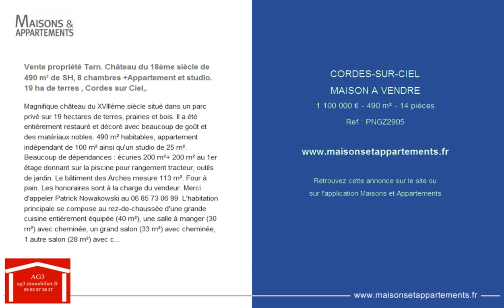CORDES-SUR-CIEL - MAISON A VENDRE - 1 100 000 € - 490 m² - 14 pièces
Référence : PNGZ2905

Vente propriété Tarn. Château du 18ème siècle de 490 m² de SH, 8 chambres +Appartement et studio. 19 ha de terres , Cordes sur Ciel,.
Magnifique château du XVIIIème siècle situé dans un parc privé sur 19 hectares de terres, prairies et bois. Il a été entièrement restauré et décoré avec beaucoup de goût et des matériaux nobles. 490 m² habitables, appartement indépendant de 100 m² ainsi qu'un studio de 25 m². Beaucoup de dépendances : écuries 200 m²+ 200 m² au 1er étage donnant sur la piscine pour rangement tracteur, outils de jardin. Le bâtiment des Arches mesure 113 m². Four à pain. Les honoraires sont à la charge du vendeur. Merci d'appeler Patrick Nowakowski au 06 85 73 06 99. L'habitation principale se compose au rez-de-chaussée d'une grande cuisine entièrement équipée (40 m²), une salle à manger (30 m²) avec cheminée, un grand salon (33 m²) avec cheminée, 1 autre salon (28 m²) avec cheminée, un bureau (16 m²), 1 autre bureau (9 m²), hall d'entrée (24 m²). Un studio de 25 m² se trouve dans une magnifique tour circulaire. Les sols sont en tomettes, pierre et carrelage. Au 1er étage : 5 suites (3 avec cheminée) dont la suite parentale de 30 m² avec 5 salles de bain ou salle d'eau et dressing. Tous les sols sont en parquet. L'appartement attenant de 100 m² comprend une grande pièce à vivre avec cheminée, poutres apparentes, cuisine équipée, 2 grandes chambres et 2 salles de bains et couloir. Cet appartement se trouve en rez-de-jardin et au 1er étage de la cour intérieure. Sous l'appartement se trouvent différentes dépendances : caves, ateliers, garages, lingerie. . . La toiture en ardoise est en excellent état, les grandes combles sont aménageables. Chauffage central au gaz avec 2 chaudières indépendantes et 2 cuves enterrées, 2 fosses septiques récentes. Électricité aux normes. Ce château est très lumineux à 10' de toutes commodités : commerces, pharmacie, médecins, banques. Très belle vue sur campagne environnante et sur la cité médiévale de Cordes sur Ciel. .